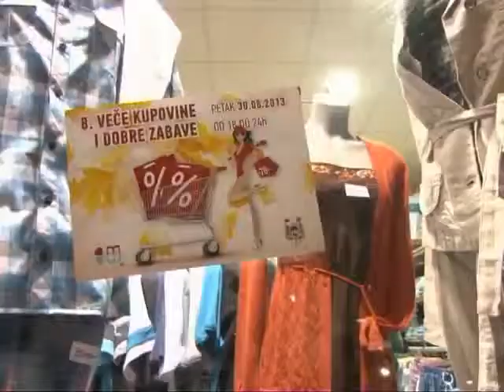Osmo vece kupovine TV Sabac